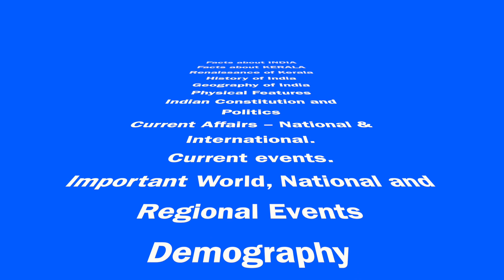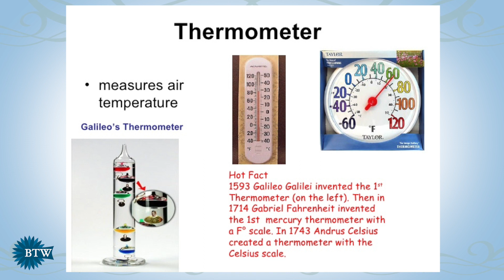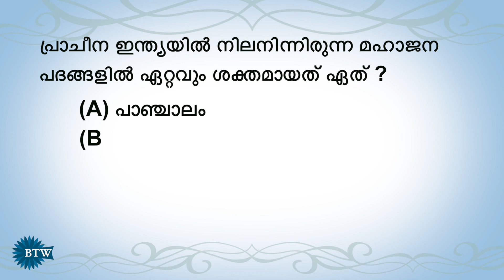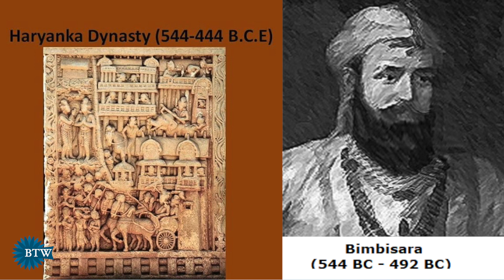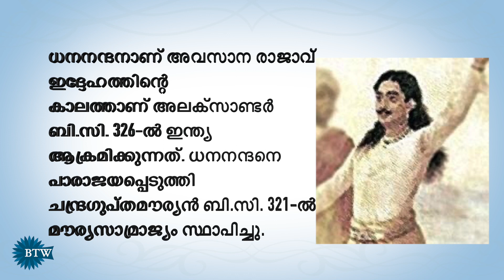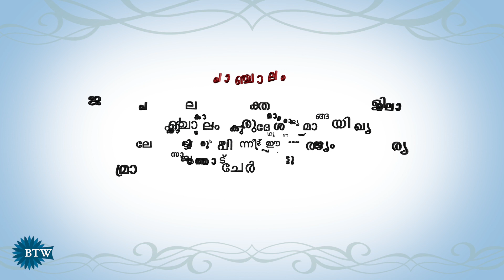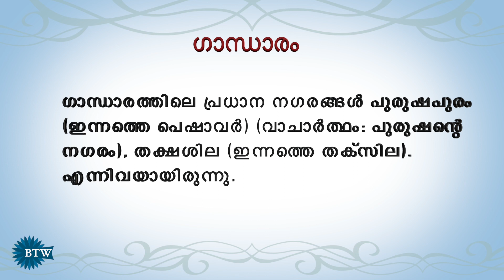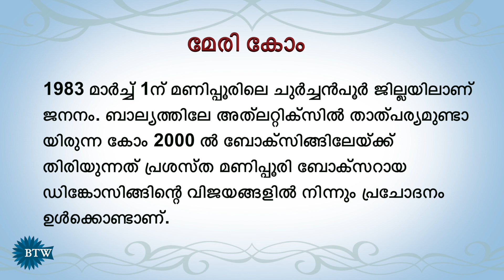Kerala PSC LDC Exam Preparation | LDC പഠനം ഇനി എളുപ്പത്തിൽ Part-11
Kerala psc tutorial, This video created for those who are attending Kerala PSC VEO Kerala PSC LDC Kerala PSC LGS Kerala PSC Degree Level exams . It is based on Kerala PSC previous question papers. Each video contains LDC Repeated Questions and Explanations PSC Questions and Answers. with Malayalam Audio.

വരാനിരിക്കുന്ന PSC പരീക്ഷയ്ക്ക് തയ്യാറെടുക്കുന്നവ൪ക്ക് വേണ്ടി PSC ചോദിച്ചതും ചോദിക്കാ൯ സാദ്ധ്യത ഉള്ളതുമായ ചോദ്യങ്ങൾ പ്രത്യേകം തെരഞ്ഞെടുത്തു തയ്യാറാക്കിയതാണ് ഈ വീഡിയോ series പഠനം ഇനി എളുപ്പത്തിൽ . ആവർത്തിച്ച ചോദ്യങ്ങളും current affairs updates ഉം കൃത്യമായി ഉൾപ്പെടുത്തിയിട്ടുണ്ട്.

kerala psc veo previous question papers
kerala psc veo current affairs
kerala psc notification
village extension officer previous question papers
kerala veo exam 2019
kerala psc ldc previous question papers
kerala psc ldc previous questions and answers in malayalam
kerala psc ldc notification 2019
ldc questions and answers
kerala psc
kerala psc ld clerk previous question papers and answers